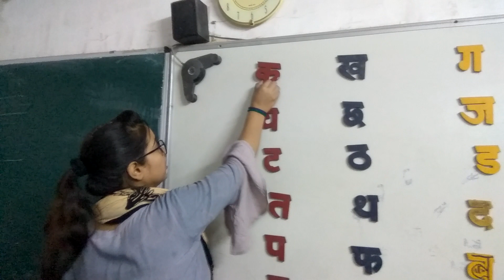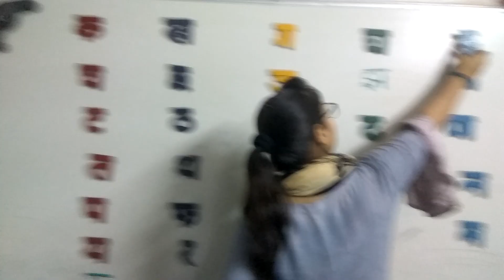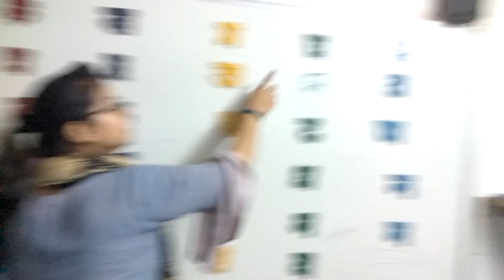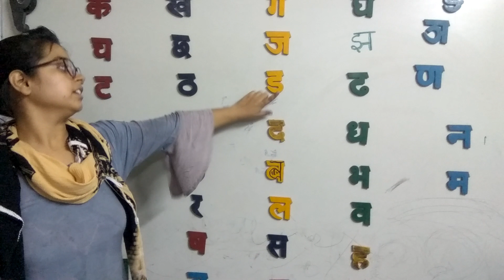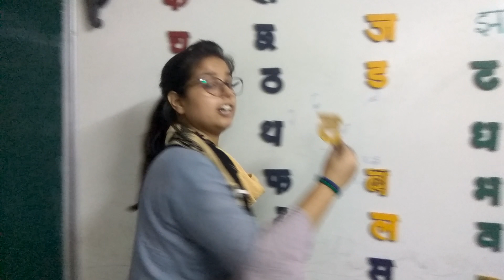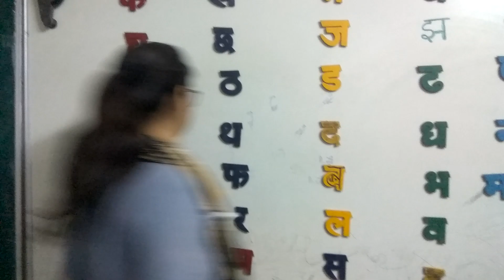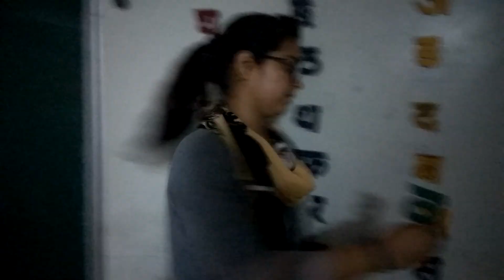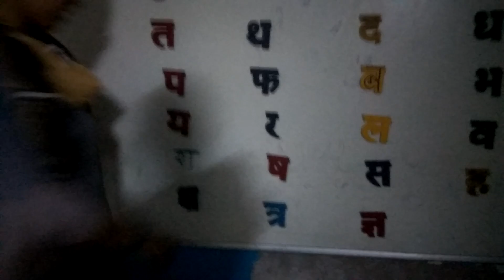क ख ग खेल खेल में